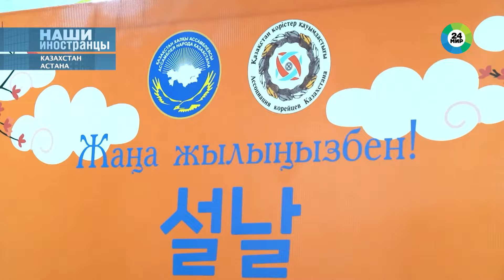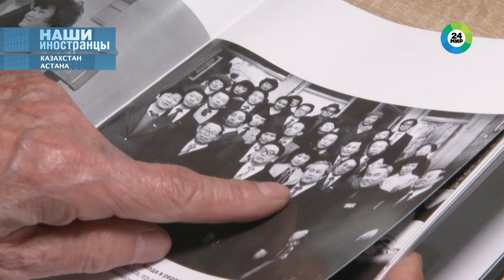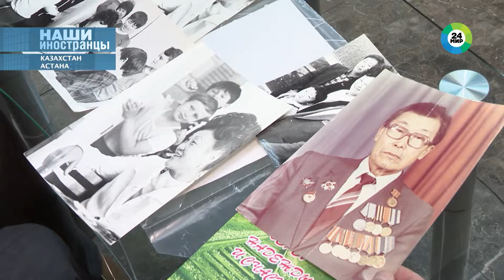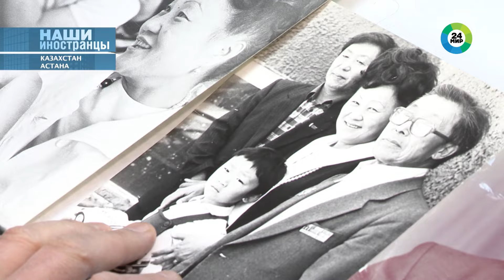«Нашим предкам очень повезло»: как образовалась корейская диаспора в Казахстане?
В Казахстане проживает более 100 тыс. корейцев. И в последнее время диаспора становится больше. Значительная часть казахстанских корейцев – это потомки семей, депортированных в прошлом веке с Дальнего Востока. «Этнокультурное объединение корейцев» в Астане образовалось в конце прошлого века. Здесь проводятся национальные праздники, желающие изучают корейский язык, учатся играть на музыкальных инструментах и танцевать. Корейская диаспора – одна из самых многочисленных в Казахстане.

Герои этого выпуска программы «Наши иностранцы»:

Владимир Сон, журналист, который более 40 лет проработал в корейской газете «Коре Ильбо».
Вадим Цхе, тренер по восточным единоборствам, по совместительству – человек, который осуществляет мечты.
Элина Тян, повар и ресторатор, которая популяризирует корейскую кухню и знакомит всех желающих с ней в своем заведении.
Игорь Кугай, ведущий пластический хирург Астаны, который первый в столице открыл клинику в сфере красоты.